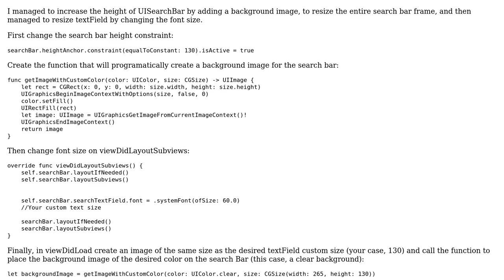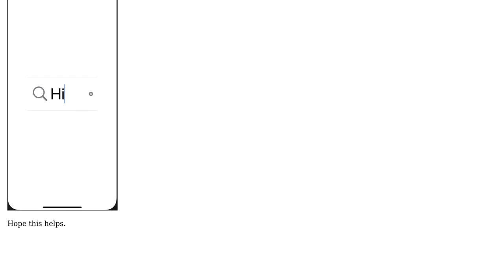Can't Change Height of UISearchBar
With thanks & praise to God, and with thanks to the many people who have made this project possible! | Content (except music & images) licensed under CC BY-SA | Music | Images & others | With thanks to user Sebastian Salazar user aritroper and the Stack Exchange Network Trademarks are property of their respective owners. You are responsible for your own actions.